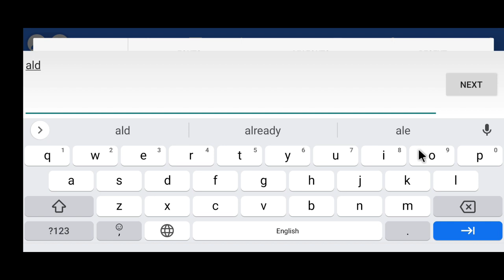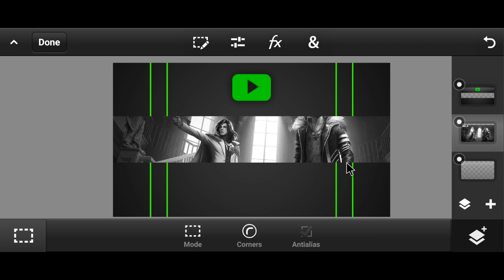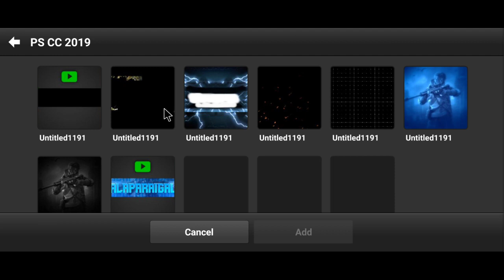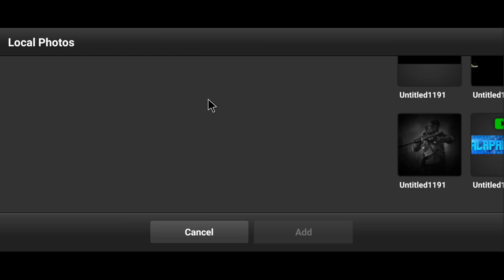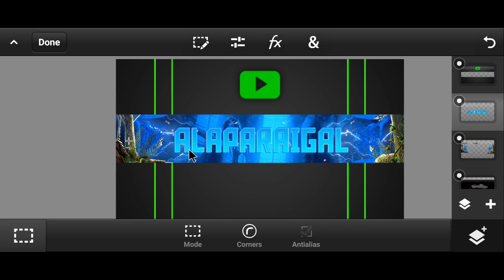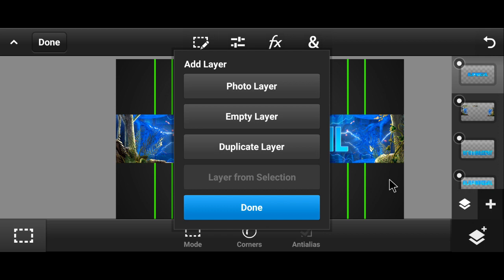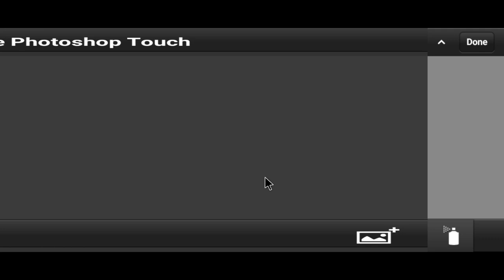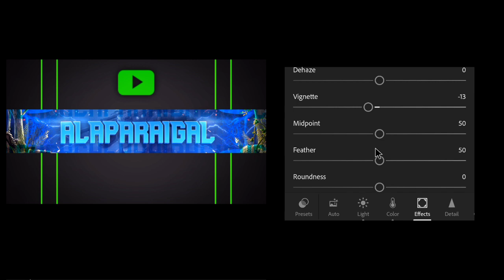HOW TO MAKE YOUTUBE CHANNEL BANNER FREE FIRE GAMING BANNER HOW TO MAKE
THIS VIDEO COVER HOW TO MAKE FREE FIRE GAMING YOUTUBE CHANNEL BANNER

HOW TO MAKE YOUTUBE CHANNEL BANNER FREE FIRE GAMING BANNER HOW TO MAKEThis video is cover basic thumbnail Editing free fire YOUTUBERS

MEDO NO 1 GAMERZ